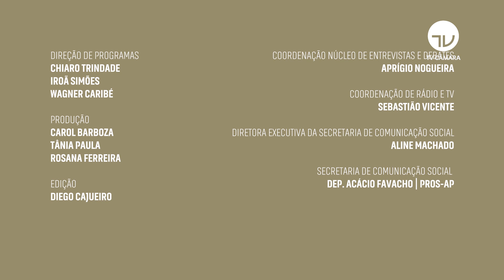Herculano Passos explica necessidade da presença de acompanhante nas perícias do INSS - 03/05/21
A Comissão de Seguridade Social e Família da Câmara aprovou um projeto de lei que permite ao segurado da Previdência Social ser acompanhado de qualquer pessoa de sua confiança durante perícia médica e social do INSS (PL 10670/2018).

O autor da proposta é o deputado Herculano Passos (MDB-SP), entrevistado desta edição do programa.

Apresentação: Cassiana Tormin